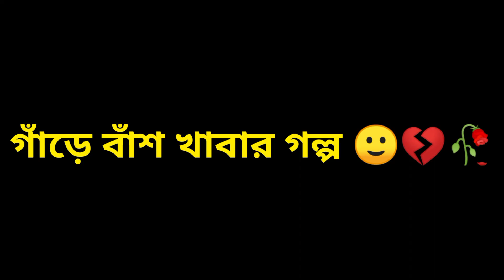গাঁড়ে বাঁশ 7 🥺🥀 | galagali status funny | bangla funny video status | gala gali video | New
bangla attitude shayari
gala gali video
gala gali status
new galagali status
galagali attitude status
attitude status bangla new
Khisti status
galagali new attitude status
new attitude status
attitude status bangla shayari
funny galagali status bangla
bangla funny status bangla
funny galagali video
funny video bangla attitude
attitude funny status